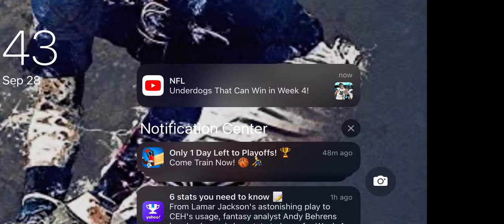I won the retro bowl